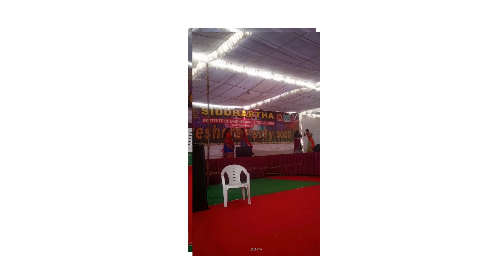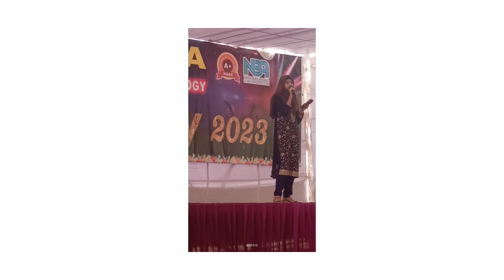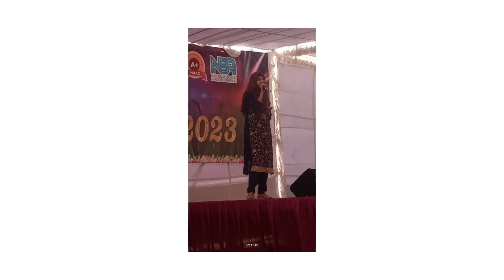Freshers Day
Freshers Day 10/11/2023